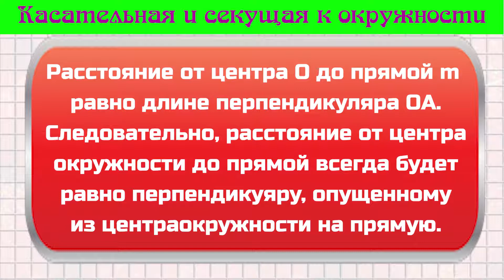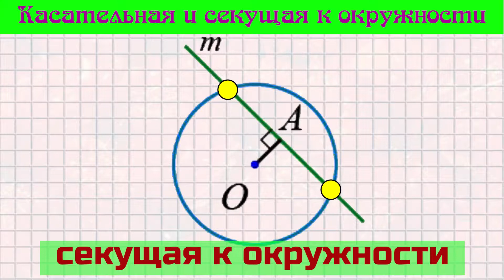Касательная и секущая к окружности encoded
Если расстояние от центра окружности до прямой больше радиуса данной окружности, то прямая и окружность не пересекаются и не имеют общих точек.
Если расстояние от центра окружности до прямой равно радиусу данной окружности, то прямая касается окружности и они имеют одну общую точку, такая прямая называется касательной к окружности.
Если расстояние от центра окружности до прямой меньше радиуса данной окружности, то прямая пересекает окружность и они имеют две точки касания, такая прямая называется секущей к окружности.